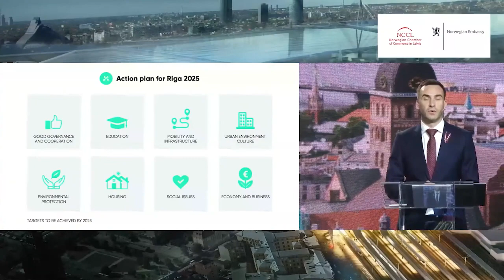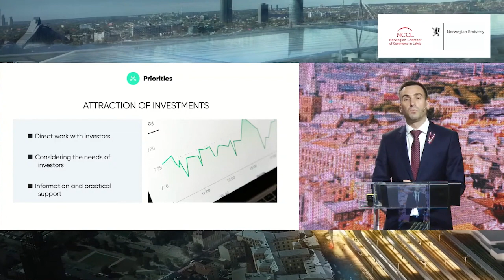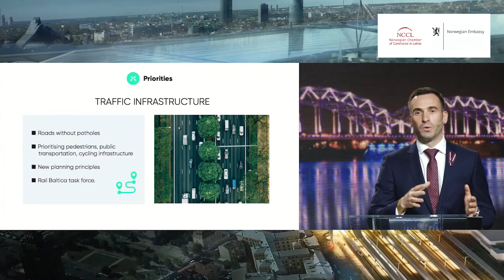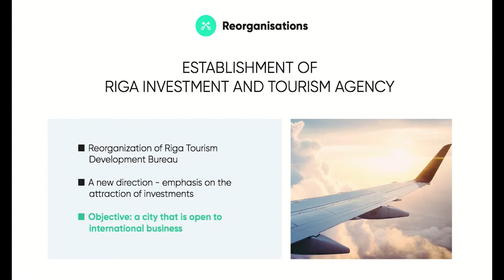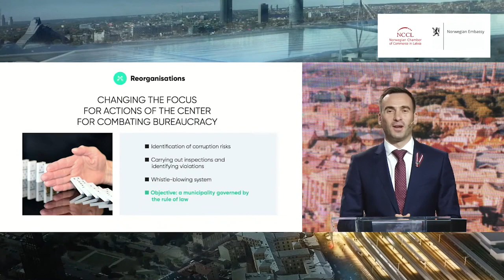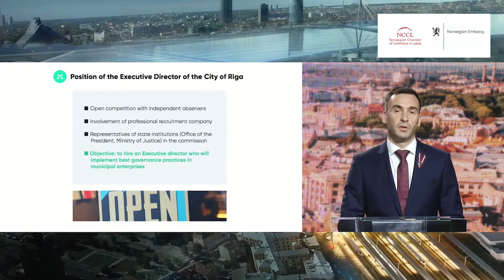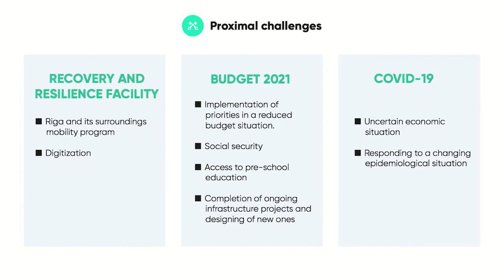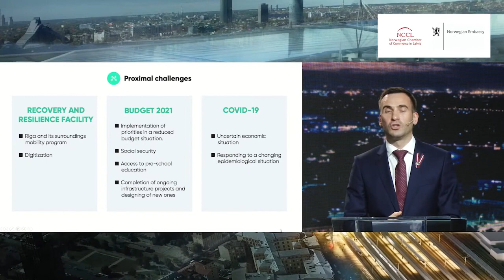Discussion with Mayor of Riga: "Reshaping Riga's Landscape"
Online discussion "Reshaping Riga's Landscape", that took place on November 26, 2020, engages in dialogue some of the biggest Norwegian and other foreign investors in Latvia, and the Mayor of Riga Mr. Mārtiņš Staķis, who was elected earlier this year on the platform to change the corporate governance culture in Riga and reshape Riga into orderly, open, green and people-friendly metropolis of Northern Europe.

Discussion was organized by the Norwegian Chamber of Commerce in Latvia (NCCL) with the support of the Norwegian Embassy in Latvia.